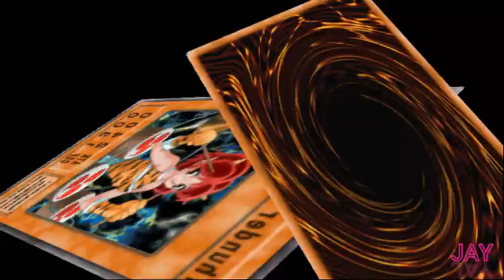Yu-gi-oh Duelist of the Roses | Thunder deck | part 10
Yugioh Duelist of The Roses Thunder deck part 10

Hallo guyysss,
Selamat datang kembali di channel saya, tentunya masih bersama saya JAY. di video kali ini saya masih memainkan game yang sangat bikin bernostalgia apalagi kalo bukan Yu-gi-oh Duelist of The Roses.

* Tentang Yu-gi-oh

* Cheat yang saya gunakan :
-Codebreaker
-Cheat engine

*Emulator
- PCSX2
- OBS Studio

* Video lainnya